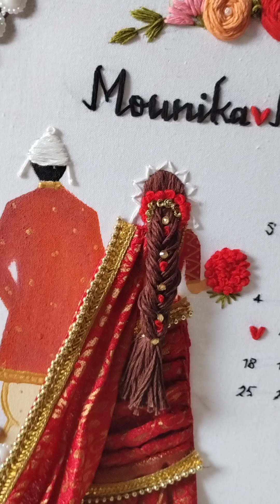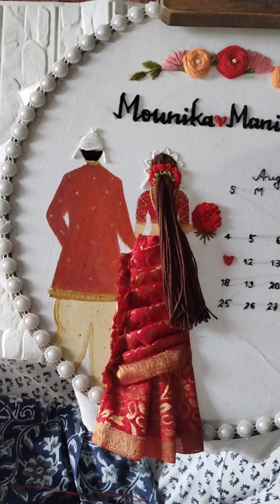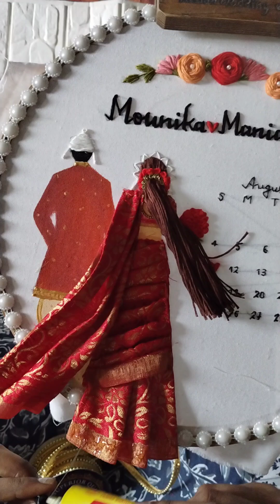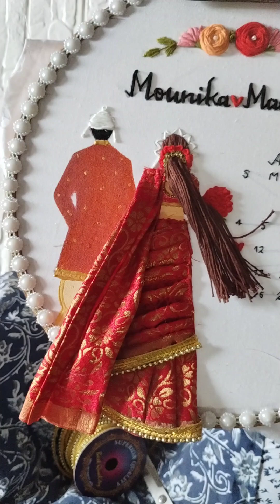Saree Draping in hoop art||Wedding hoop Art||saree tutorial for beginners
new hand craft video coming soon.

I am on Instagram as @Indian wedding Era_